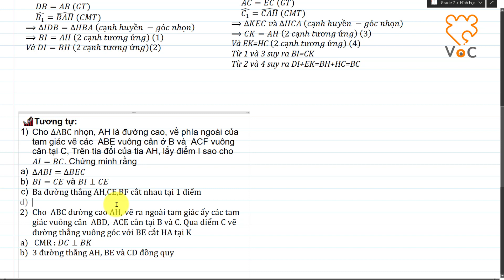#29.2. 🎭 ∆ Cho ∆ABC, AH là đường cao, ∆ABE vuông cân ở B và ACF vuông cân tại C...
👑💍🏆Chuyên đề : Hình học 7. Các trường hợp bằng nhau của tam giác

Bài toán 29. 🎭
Cho ∆ABC có AH vuông góc với BC (H∈BC). Vẽ BD vuông góc và bằng AB, vẽ CE vuông góc và bằng AC. Vẽ DI, EK vuông góc với đường thẳng BC (I,K ∈BC)
Chứng minh rằng
a) BI=AH
b) BI=CK
c) DI+EK=BC

🎢Tương tự:
 1) Cho ∆ABC nhọn, AH là đường cao, về phía ngoài của tam giác vẽ các  ABE vuông cân ở B và  ACF vuông cân tại C, Trên tia đối của tia AH, lấy điểm I sao cho AI=BC. Chứng minh rằng
 a) ∆ABI=∆BEC
 b) BI=CE và BI⊥CE
 c) Ba đường thẳng AH,CE,BF cắt nhau tại 1 điểm

 2) Cho  ABC đường cao AH, vẽ ra ngoài tam giác ấy các tam giác vuông cân  ABD,  ACE cân tại B và C. Qua điểm C vẽ đường thẳng vuông góc với BE cắt HA tại K
 a)  CMR : DC⊥BK
 b) 3 đường thẳng AH, BE và CD đồng quy

 3) Cho  ABC cân tại A và cả ba góc đều là góc nhọn. Về phía ngoài của tam giác vẽ  ABE vuông cân ở B, Gọi H là trung điểm của BC, trên tia đối của tia AH lấy điểm I sao cho AI=BC,
 a) Chứng minh rằng:  ∆ABI=∆BEC và BI⊥CE.
 b) Phân giác của (ABC) ̂;(BDC) ̂  cắt AC và BC lần lượt tại D và M, Phân giác (BDA) ̂  cắt BC tại N.
 Chứng minh rằng: BD=1/2 MN.

 4) Cho ∆ABC, trung tuyến AM, vẽ ra ngoài tam giác này các tam giác vuông cân ở A là  ∆ABD và  ∆ACE. Trên tia đối của tia MA lấy điểm F sao cho MF=AM. Chứng minh rằng
a, (ABF) ̂=(DAE) ̂
b, DE=2AM

 5) Cho  ∆ABC có ba góc nhọn, trung tuyến AM, trên nửa mặt phẳng chứa điểm C bờ là đường thẳng AB, vẽ ∆BAE  vuong cân tại A, trên nửa mặt phẳng bờ AC chứa điểm B vẽ ∆ADC vuông cân tại A
 a) CMR: BD=CE
 b) Trên tia đối của tia MA lấy điểm N sao cho MN=MA,
 CMR :  ∆ADE= ∆CAN
 c) Chứng minh AN⊥DE